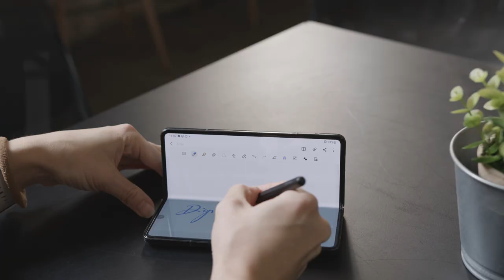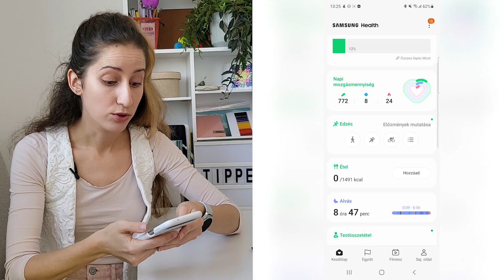Így gyűjts adatokat a tested működéséről | Újratervező #8 | Brain Bar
Hogyan találhatjuk meg az egyensúlyt a teljesítmény és a kikapcsolódás között a technológia segítségével? Miben segíthetnek nekünk a saját magunkról gyűjtött adatok? Milyen eszközökkel és milyen értékeket érdemes monitoroznunk nappal - illetve éjszaka? Mit kezdjünk a keletkezett adatokkal?

Az Újratervező nyolcadik részében Ildi egy erőnléti edző, egy paralimpiai bajnok és egy alvásszakértő segítségét kéri, hogy teljes erőbedobással folytathassa a karriertervezést.

A videót a Samsung Magyarország támogatta.

✨Minden szereplőnek nagyon köszönjük a közreműködést!

- Dr. Vida Zsuzsanna Ph.D., alvásszakértő